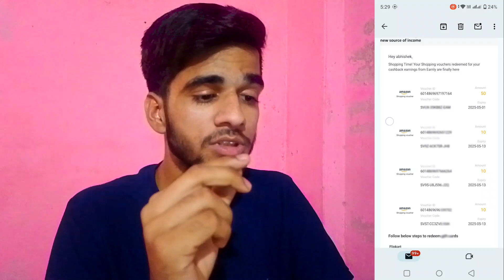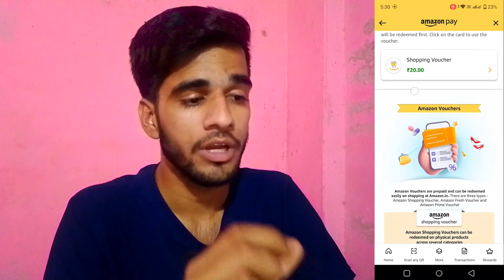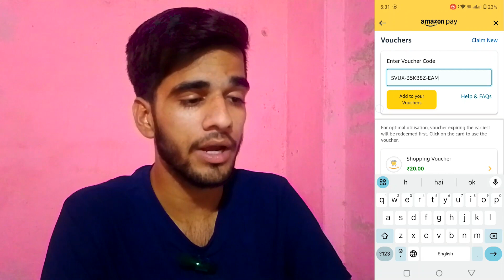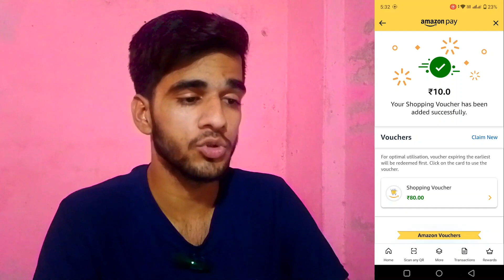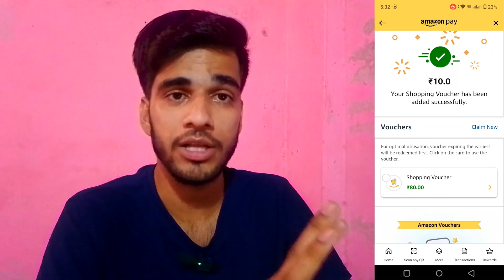Amazon Shopping Voucher Kaise Redeem Karen | Amazon Gift Voucher Redeem Kaise Kare